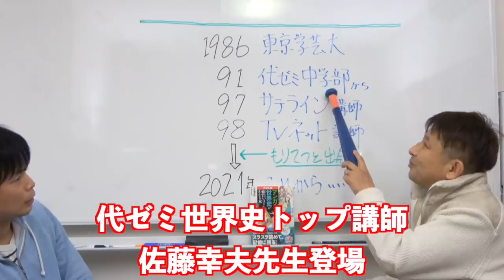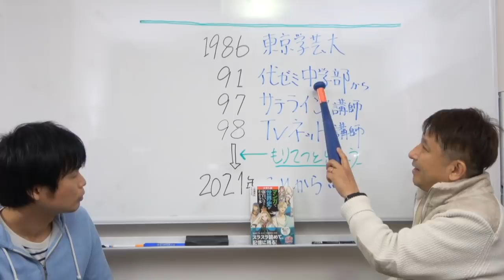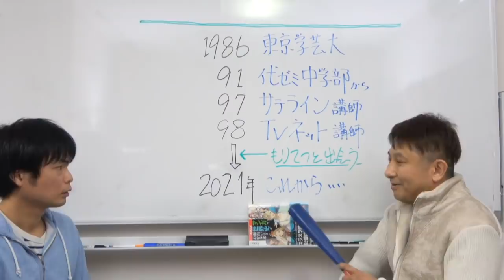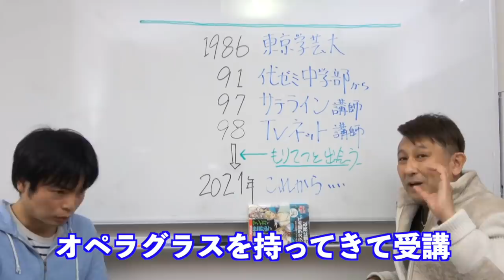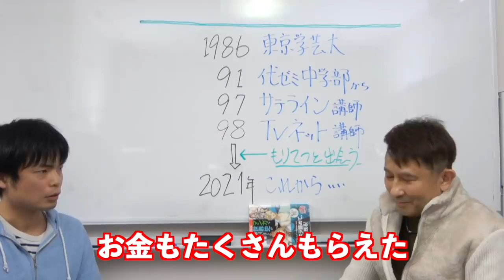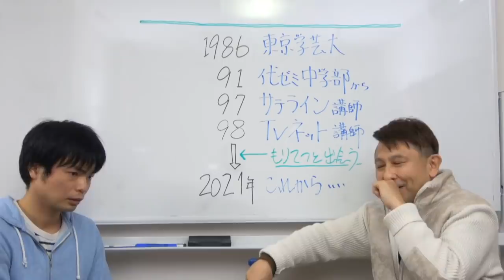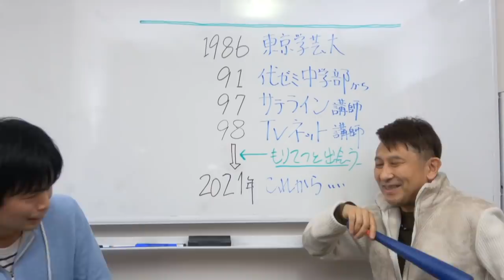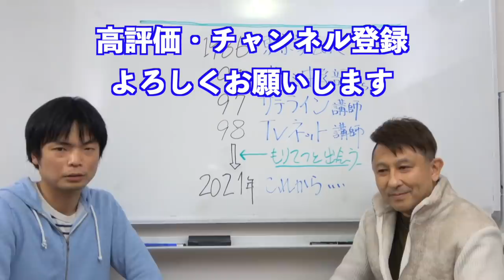代ゼミの最盛期と今【背景知識講座担当世界史トップ佐藤幸夫先生】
このチャンネルの背景知識講座を担当してくださる代ゼミ世界史トップ講師佐藤幸夫先生に代ゼミの絶頂期と現在について聞きました。

大学入試 マンガで世界史が面白いほどわかる本